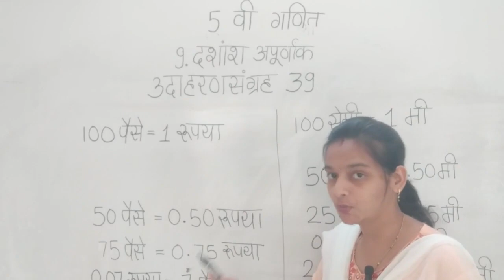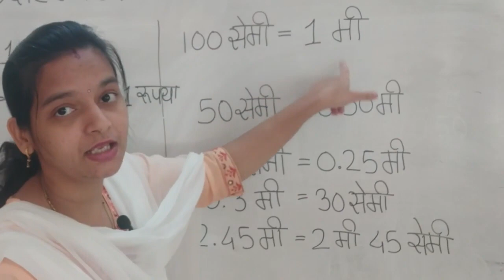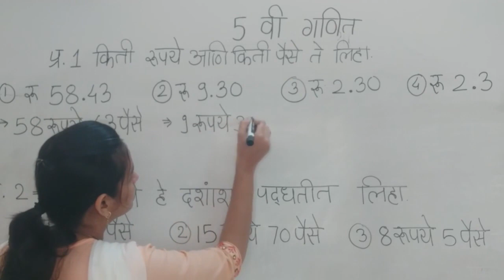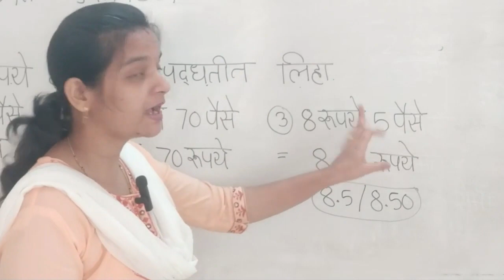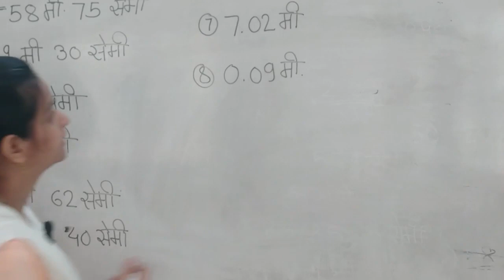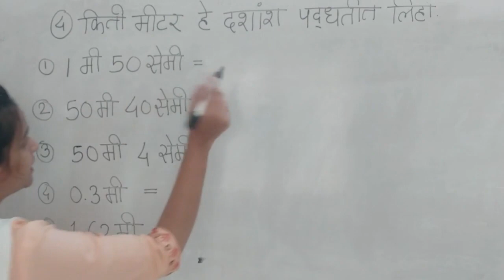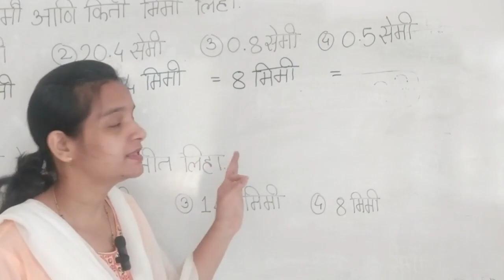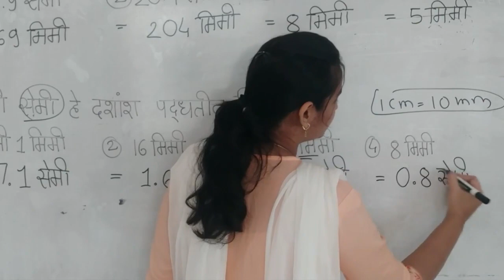उदाहरण संग्रह 39 |9. दशांश अपूर्णांक |इयत्ता पाचवी |गणित | Udaharan sangrah 39 |iyatta pachavi|ganit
hiii student ,
या विडिओमध्ये तुम्हाला उदाहरण संग्रह 39, इयत्ता पाचवी , गणित , udaharan sangrah 39 , iyatta pachavi , pachavi ganit dashansh apurnank ,पाचवी गणित दशांश अपूर्णांक ,std 5 , math , उदाहरण_संग्रह_39 , इयत्ता_पाचवी , गणित , udaharan_sangrah 39 ,